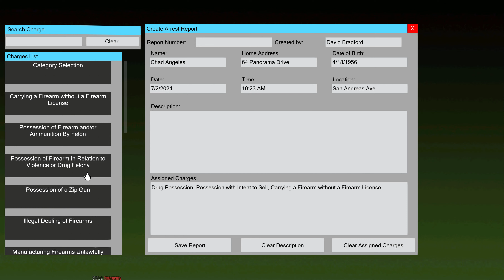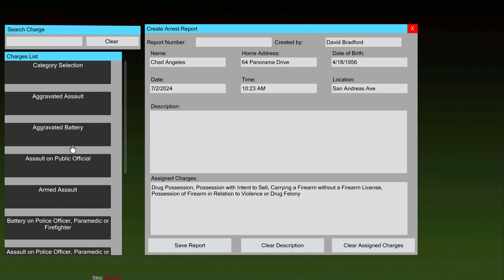Playing GTA 5 As A POLICE OFFICER City FIB Patrol GTA 5 Lspdfr Mod 4K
Information down below can help you get your GTA5 looking something like mind just follow my mod list and if you got any question join my discord i will try my best to help.

3600MHZ
ASUS TUF RTX 3070
6 LIAN LI SL RGB FANS
500GB Corsair Force NVME GEN 4 SSD
750W Modular PSU with Custom Cables
LIAN LI 011 Dynamic ROG
Cooler Master 360MM AIO